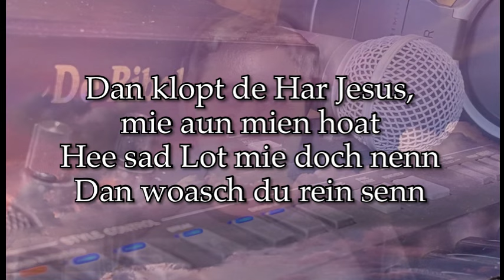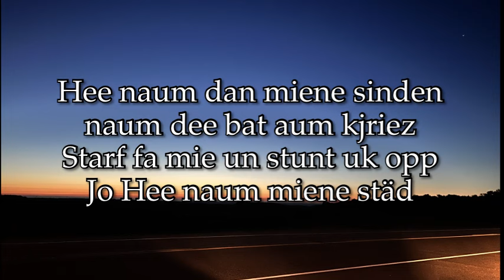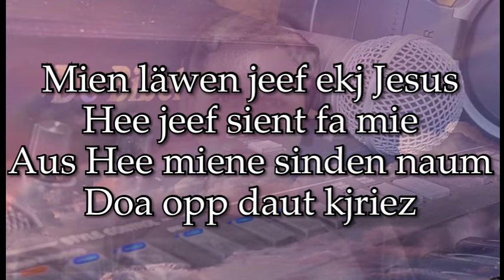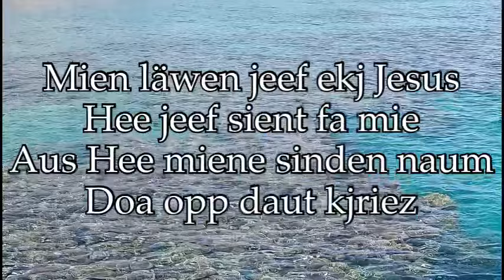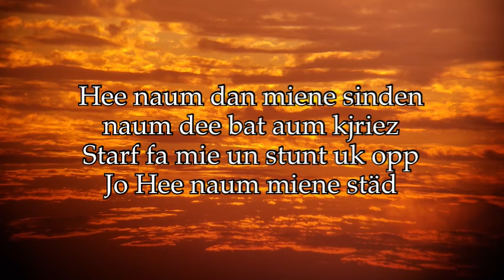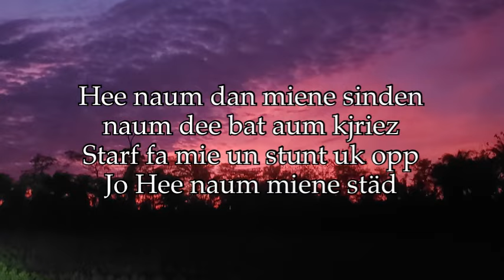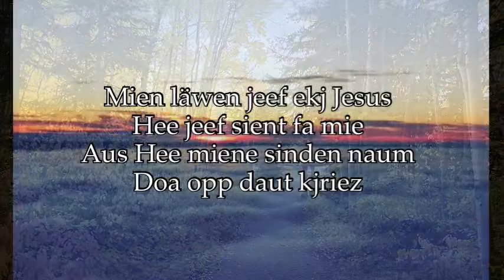Ekj kunn nicht lenja Läwen George Schmidt